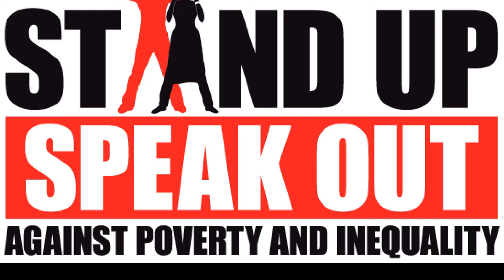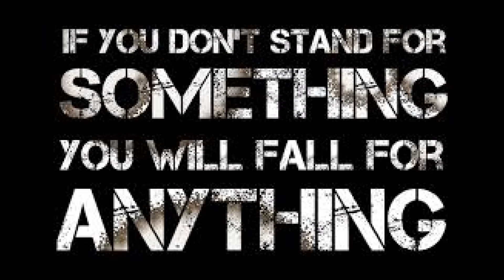Frank Burke - Stand (Before You Fall)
A Song About Poverty Inequality and things that suck..
Please sing along with the Chorus.
Written Recorded Performed By Frank Burke